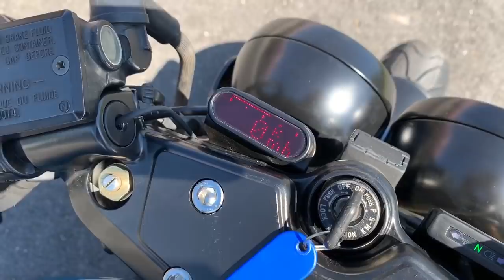Salimos a Probar la moto y Grabar un vídeo de la Kawasaki GPZ 1100 Cafe Racer